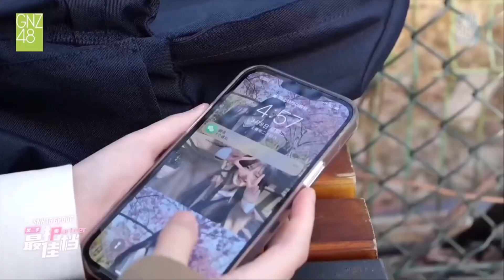恋爱告急 - 费沁源 Fei Qinyuan SNH48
cre. 你说是就是o